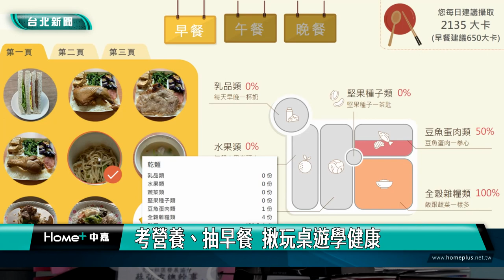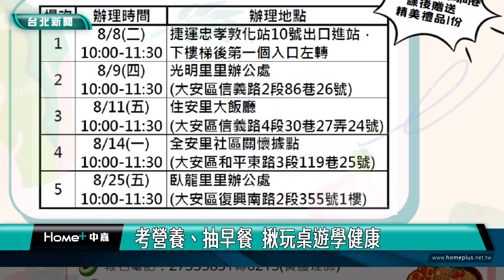樂齡 桌遊|考營養、抽早餐 揪玩桌遊學健康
為了幫助家中長者吃得營養、吃得健康，大安區健康服務中心將於8月份辦理5場【樂齡健康享受好食光，揪您一起桌遊樂】，透過輕鬆有趣的互動遊戲，讓長者將正確的飲食習慣，實踐在日常生活當中。

大安區健康服務中心與台灣科技大學及專業營養師合作，以國民健康署公告的「我的餐盤」六大營養素，製作深入淺出的營養桌遊牌卡，藉由和營養師的遊戲互動過程，讓長者透過「考營養」、「抽早餐」，學習正確的飲食營養知識。

大安區健康服務中心111年便辦理4場桌遊樂齡活動，總計有102名長者參與，滿意度達97.8%，參與過的里長與長者，對活動都給予相當高的肯定。

8月份舉辦的5場【樂齡健康享受好食光】活動，即日起接受報名，以居住大安區65歲以上長者優先，歡迎踴躍報名參加。